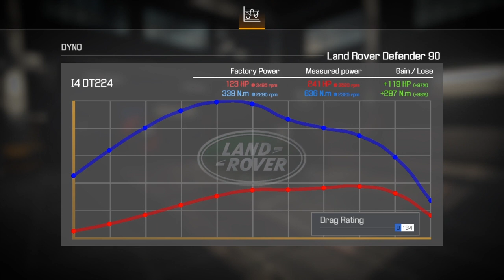Car Mechanic Simulator 2021 part 140 Land Rover Defender 90 (3 stars)